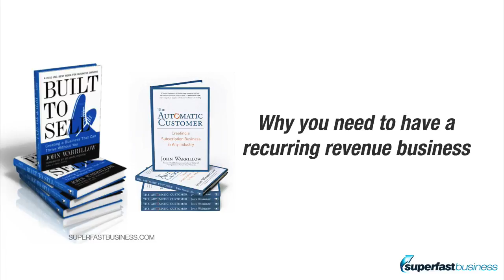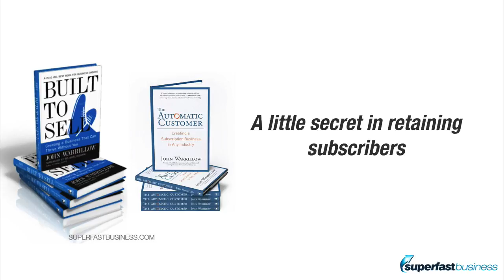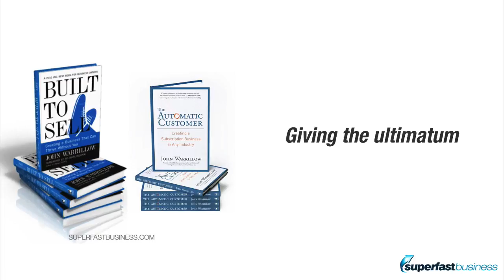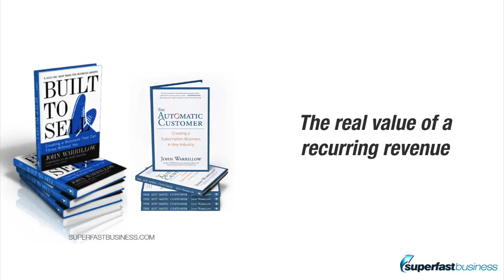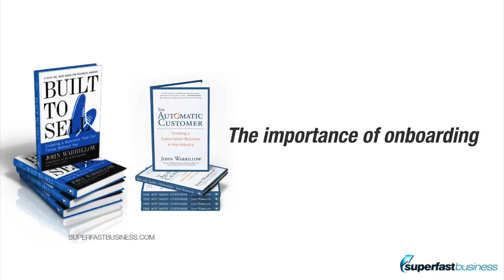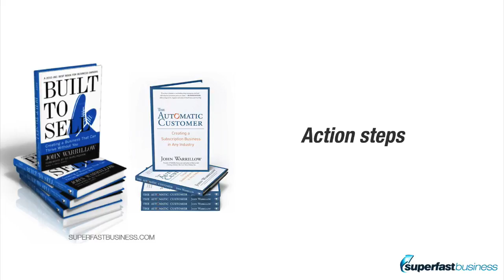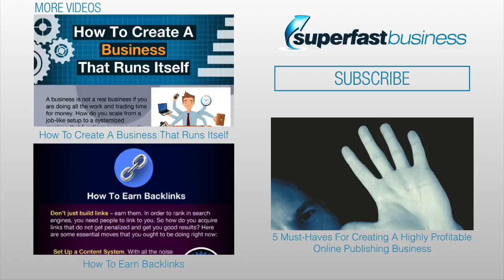John Warrillow Shares Subscription Business Tips From The Automatic Customer Book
Virtually any business could benefit from a recurring revenue.

John Warrillow details how you can create a successful subscription-based business.

Get the full transcript and access to the resources mentioned

00:00 – Intro
01:48 – The difference a recurring revenue makes
02:41 – Does your business suit a subscription model?
03:08 – The “pay to play” model
04:26 – The model for online businesses
06:09 – One simple subscription model
07:42 – Why subscriptions really work
08:57 – A hidden secret to retaining subscribers
09:30 – Who’s doing it wrong?
10:28 – How you can help by offering subscriptions
11:35 – Offering the value proposition of subscribing
13:07 – The half-pregnant approach to marketing
15:01 – Giving the ultimatum
18:00 – The real value of a recurring revenue
19:33 – How to sell a subscription model
21:25 – Do the 10x value proposition
22:50 – Calculating the appropriate subscription rate
26:26 – Should you offer lifetime memberships?
30:03 – The art of running a subscription company
31:35 – Mistakes to avoid
38:34 – Some action steps